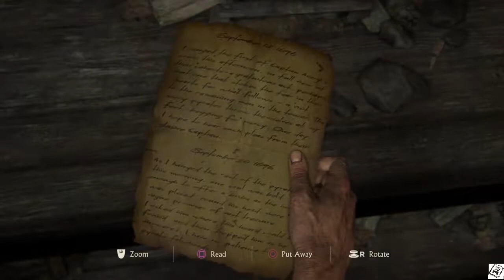Uncharted 4 A Thief's End Gameplay Walkthrough Part 2 - Infernal Place (PS4)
Uncharted 4 A Thief's End Walkthrough Gameplay Part 2 includes the review, mission and chapter 2 Infernal Place of the Uncharted 4 A Thief's End game